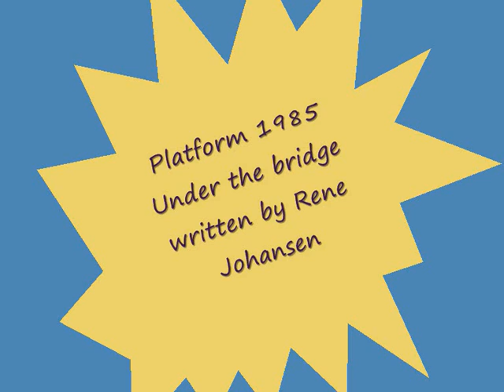Platform live 1985